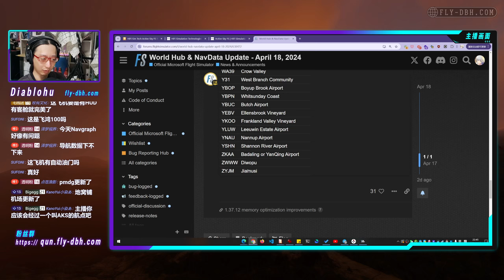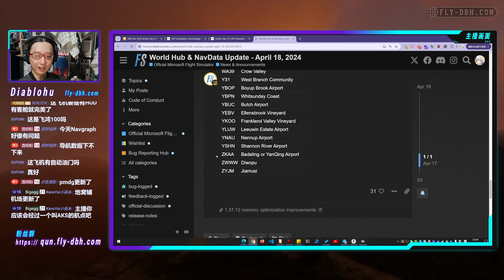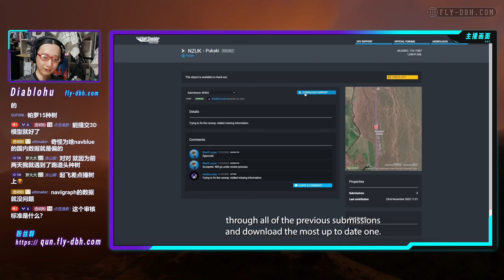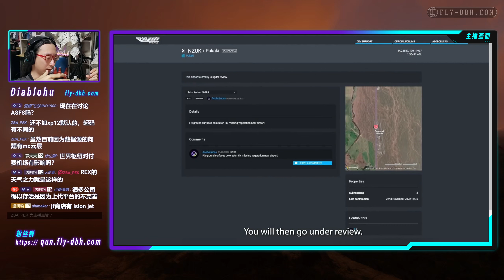微软模拟飞行的国内机场终于有救了！？ 世界枢纽 World Hub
北京时间4月19日，《微软模拟飞行2020》下发了导航数据更新补丁，其中有附带“世界枢纽”的机场更新，包括3座国内机场的更新。
今天就来解释下“世界枢纽”是什么，以及到底更新了啥。

0:00 开场
0:18 导航数据更新？
0:44 世界枢纽更新？
4:02 2024的相关猜想